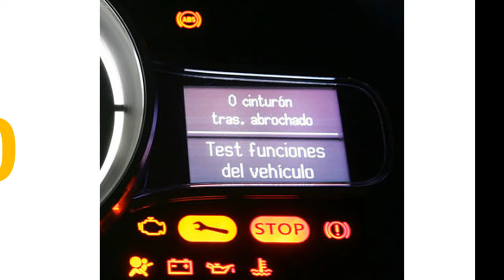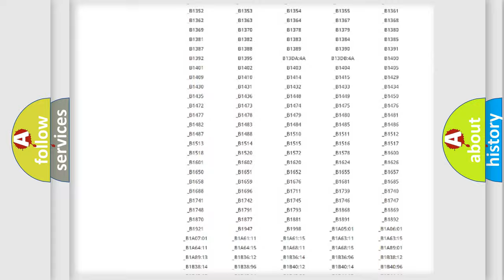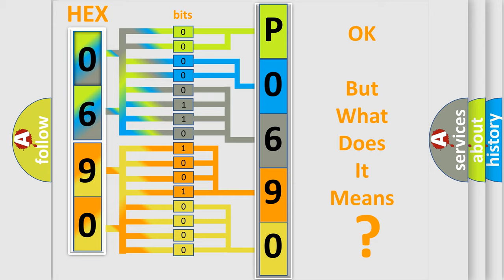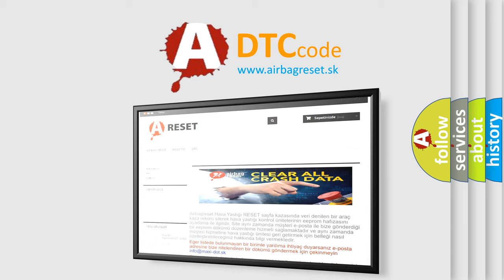DTC Pontiac P0690 Short Explanation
Contents:
0:21 Basic DTC analysis according to OBD2 protocol standard.
1:48 Insight into programming
2:58 A diagnostically understandable description of the Diagnostic Trouble Code
3:05 Basic error definition

Make:
Pontiac
Code:
P0690
Definition:
Rear Camera Video Input
Description:
The Radio detects a open or short on the Camera circuits.
Cause:
CAMERA CIRCUITS SHORTED TO VOLTAGECAMERA CIRCUITS OPENCAMERA CIRCUITS SHORTED TO GROUNDBACKUP CAMERARADIO